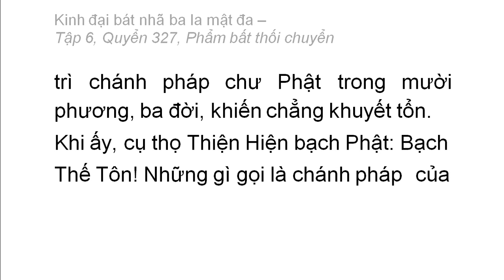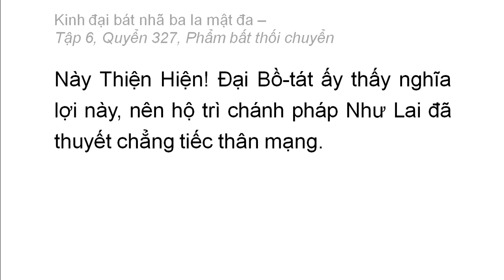Quyển 327: Kinh đại bát nhã ba la mật đa - Phẩm bất thối chuyển (rất hay) (327/600) (16)